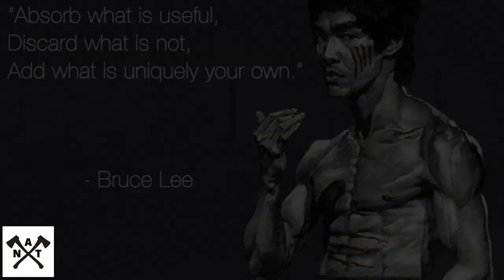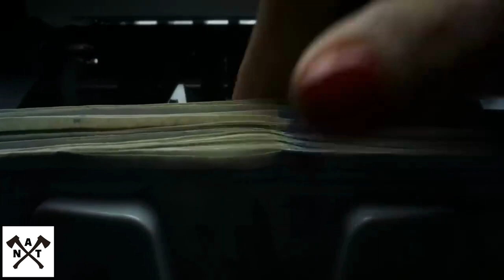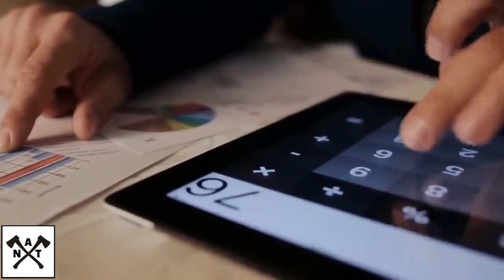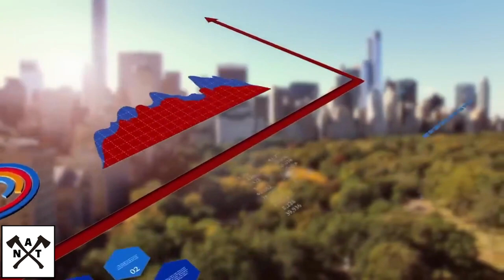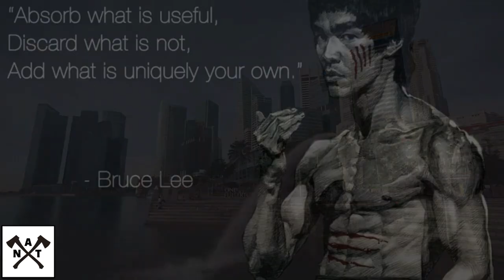The Singapore Model For New Afrikan Independence Part 2: Use What Is Useful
Can New Afrikans model the process that Singapore followed to their independence?  Lee Kuan Yew was able to see his vision out.  Malcolm X was assassinated before his vision could take root.  However, his vision does not have to die if we keep breathing life into it.